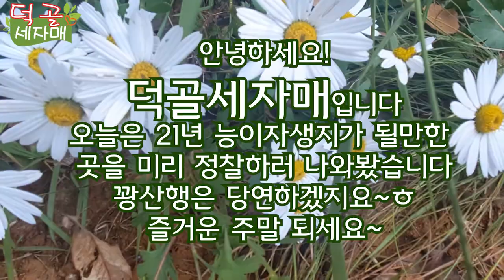덕골세자매) 가을산 언저리에 다람쥐의 부지런함을 느끼다